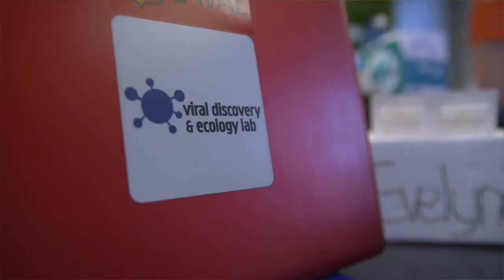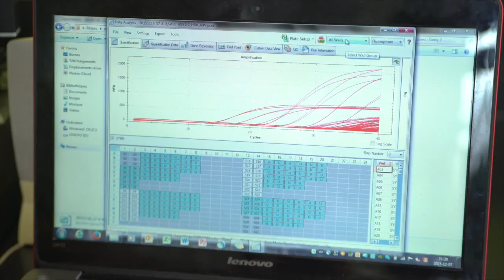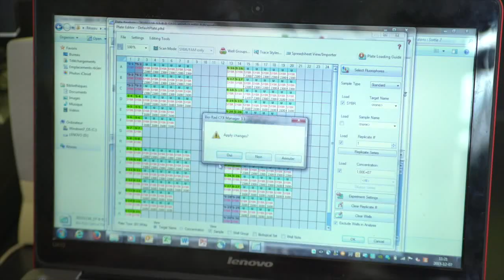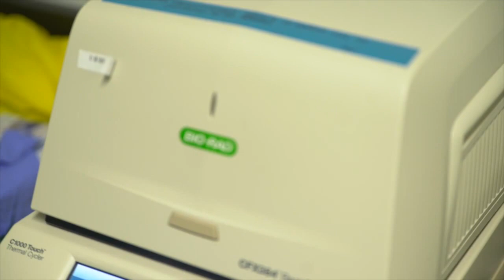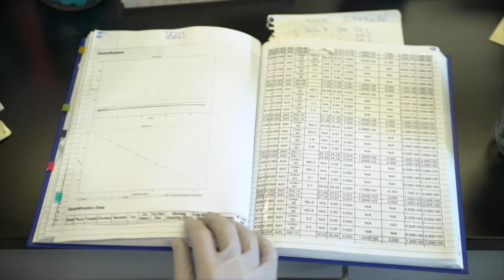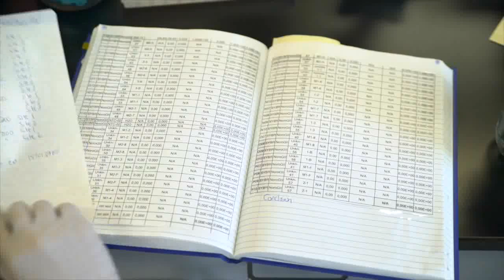Les virus et les bactéries présents dans l’air des usines d’épuration des eaux usées (Canal Savoir)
Evelyne Brisebois, étudiante à la maîtrise, sous la supervision de la Dre Caroline Duchaine, a été sélectionnée dans le cadre du concours interfacultaire de vulgarisation Cogito pour présenter son projet de recherche sur les virus et les bactéries présents dans l’air des usines d’épuration des eaux usées, dans le cadre de l'émission Cogito 2016. Ce reportage est une gracieuseté de Canal Savoir.